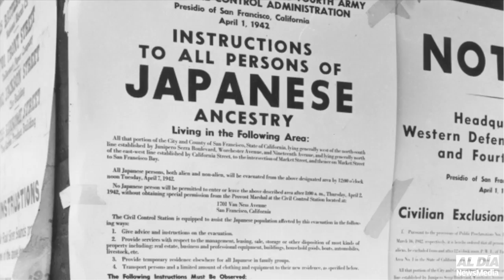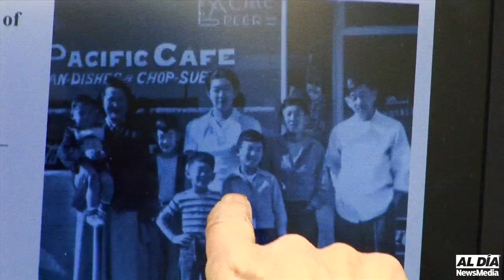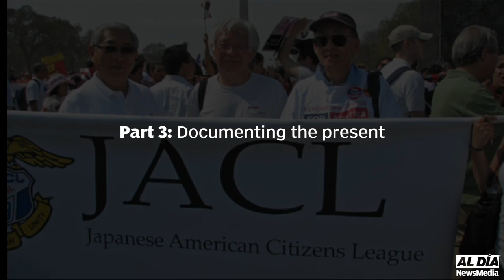Hiro Nishikawa: Life through the lens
Hiro Nishikawa, avid photographer and immigration activist, tells his journey from Poston, Arizona, Japanese Internment Camp to Philadelphia.